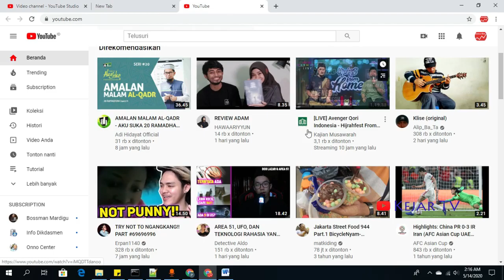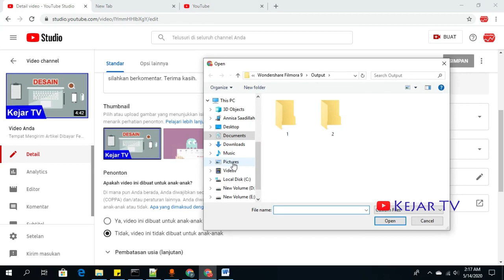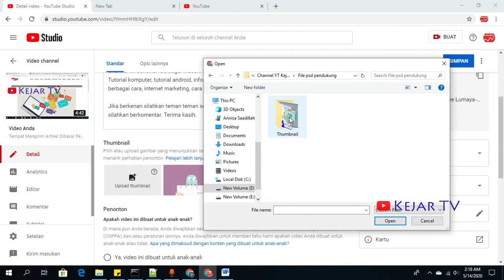Cara Mudah Ganti Thumbnail Yt Menjadi Keren SEKALI